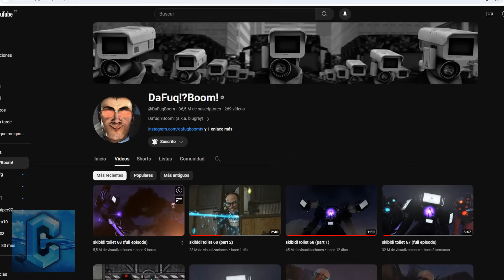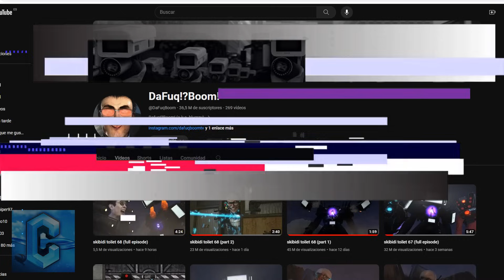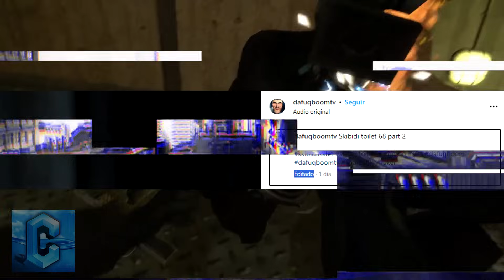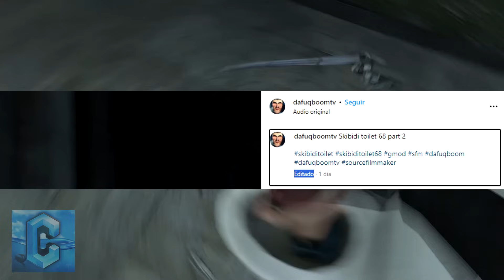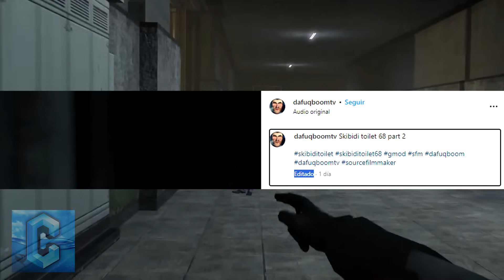SKIBIDI TOILET 69 CUANDO SALE! 😱🔥 FILTRADO POR DAFUQ BOOM!! ESTO PASARA EN SKIBIDI TOILET 69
Dafuqboom ha revelado la fecha del Skibidi Toilet 69 y algunos spoilers y filtraciones han sido reveladas en donde podemos ver que dafuqboom nos dice cuando va a salir el Skibidi Toilet 69